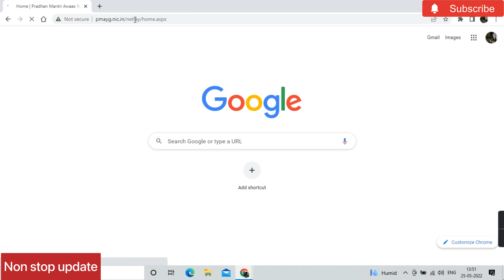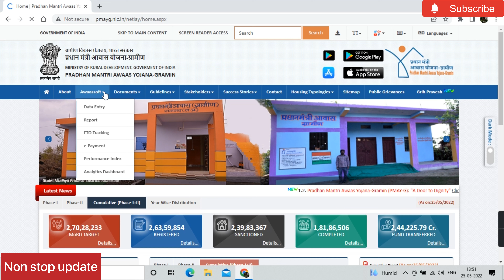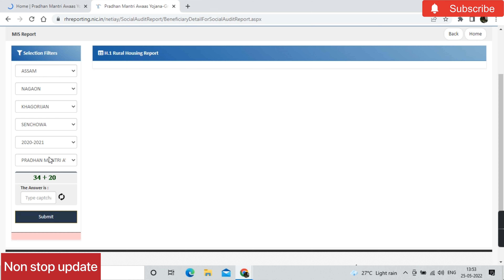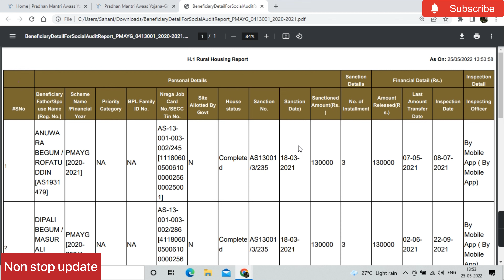How To download Pradhan Mantri Awas Yojana Gramin New List-2022 Pradhan Mantri Awas Yojna ASSAM 2022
Covered topics:
1. Pradhan Mantri Awas Yojana
2. How to check pradhan mantri awas yojana list gramin 2022 in assam
3. pradhan mantri awas yojana gramin 2022 new list
4. PMAY beneficiary list 2022
5. pradhan mantri awas yojana 2022 in assam
6. Assam PMAYG list 2022
7. pradhan mantri awas yojana gramin 2022-23 new list
8. Assam pradhan mantri awas yojana gramin
9. pradhan mantri awas yojana gramin in assam